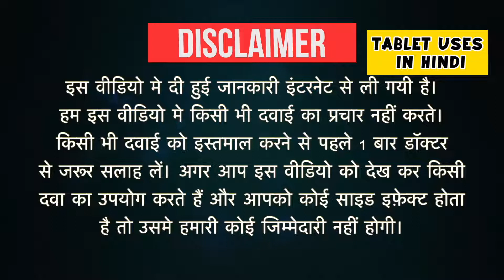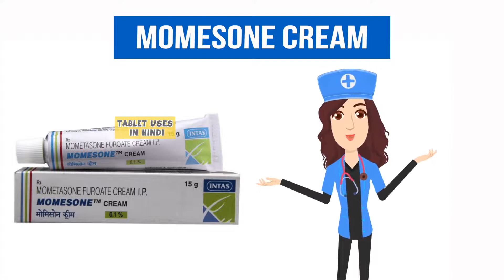Momesone Cream Uses in Hindi सूजन और खुजली Side Effects